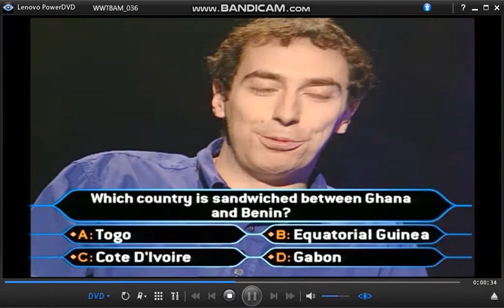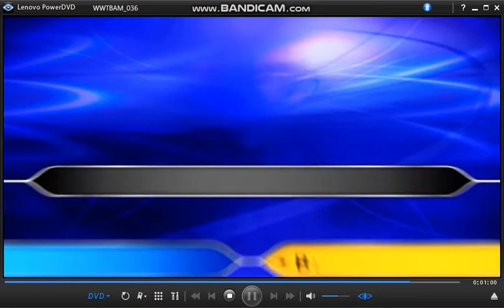WWTBAM 10th Anniversary Special Edition DVD Game - 1998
Ah-ha, when was the last time you've watched the first ever episode of Who Wants To Be A Millionaire? It was on the 4th of September 1998. Graham Elwell became the first ever contender to win £64,000.
Date of transmission: Friday 4th September 1998